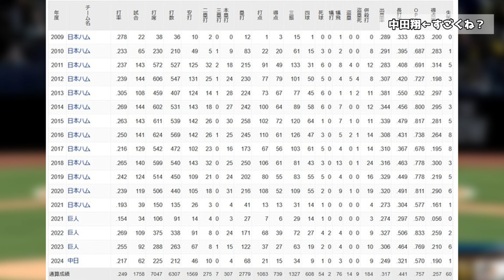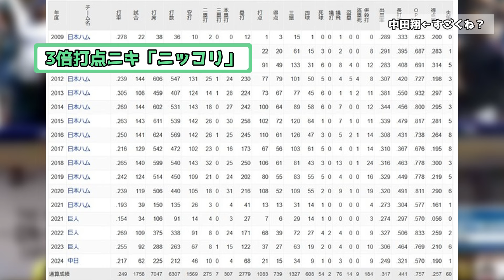【反応集】中田翔←すごくね？【プロ野球スレスレ】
⚠️本チャンネルの動画は投稿者が手動で作成しており、自動生成された動画、繰り返しの多い動画ではありません。
動画間にはそれぞれ違いがあり、独立した価値を持っています。

「VOICEVOX:ずんだもん」
「VOICEVOX:四国めたん」
「VOICEVOX:春日部つむぎ」
「VOICEVOX:玄野武宏」
「VOICEVOX:雀松朱司」